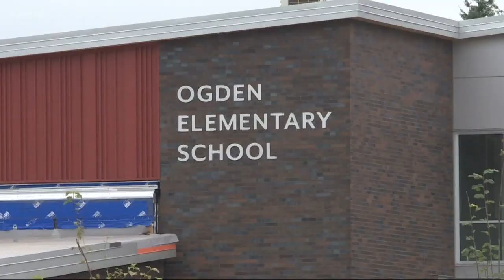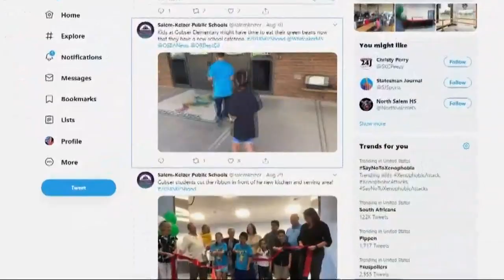New security upgrades at Portland area schools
Portland area school district have new security features at the start of the 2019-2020 school year.